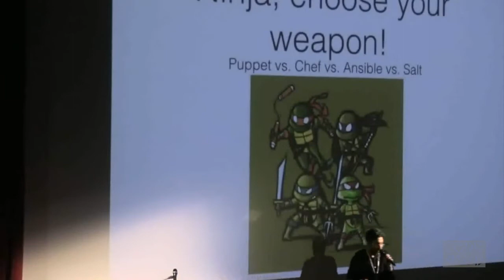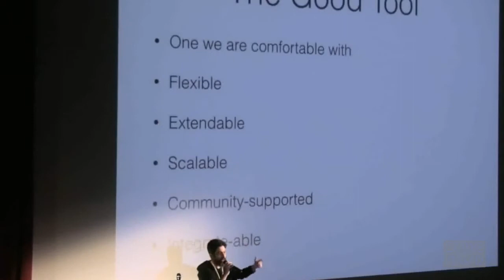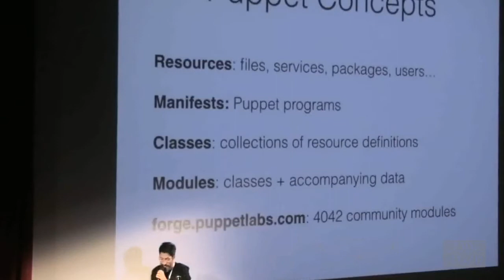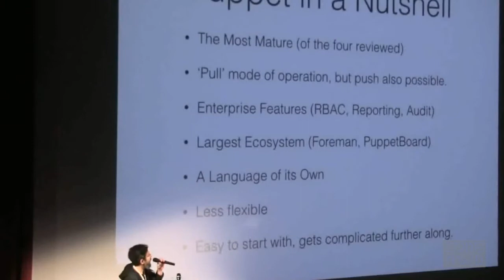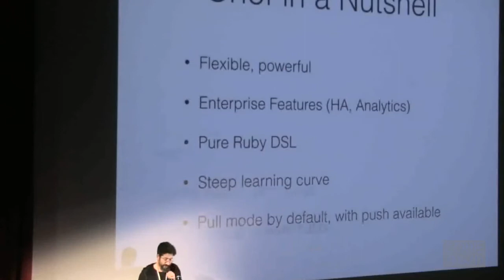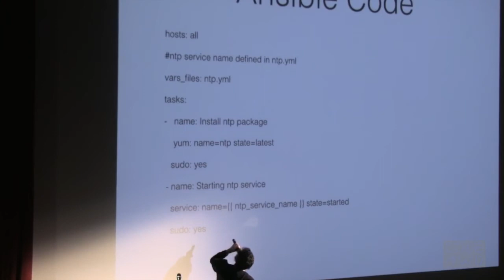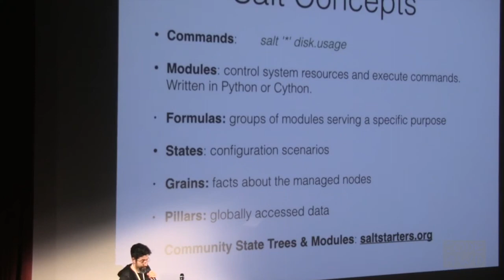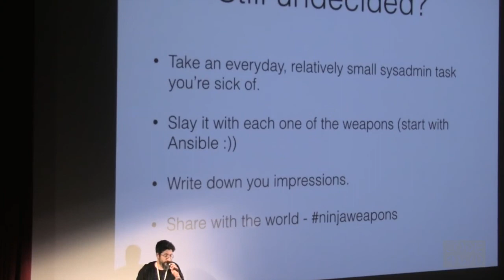Ninja, Choose Your Weapon! Anton Weiss at DevconTLV March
Configuration management tools has been evolving for the last 10 years with each newcomer pretending to cure the illnesses of their predecessors. Now that most of us agree that codifying our infrastructure is the right way to go - let's try and choose the right weapon of mass configuration.